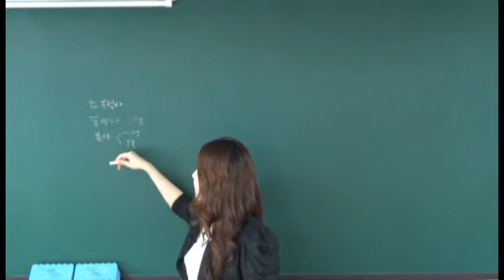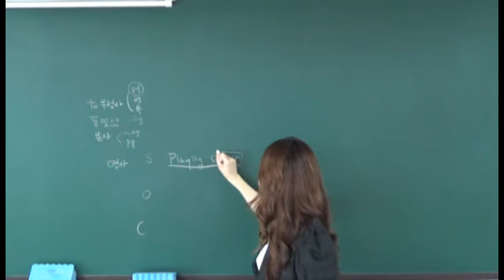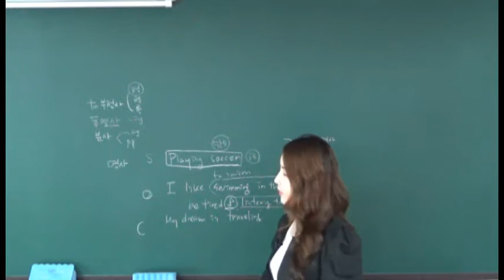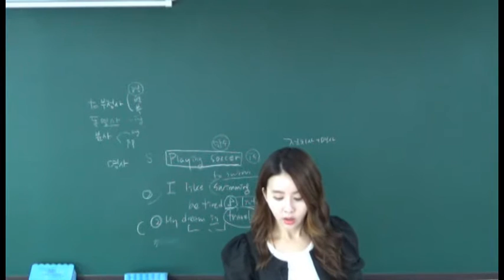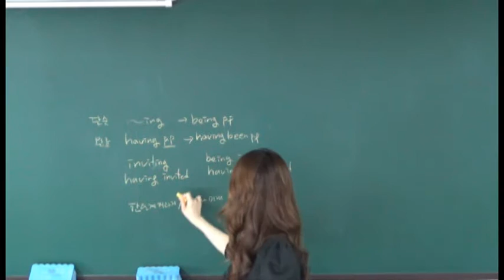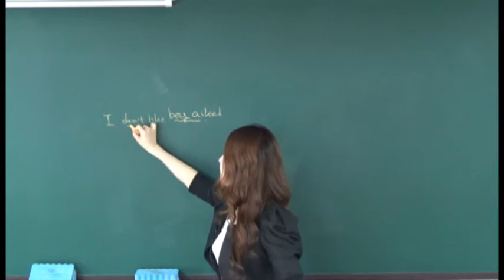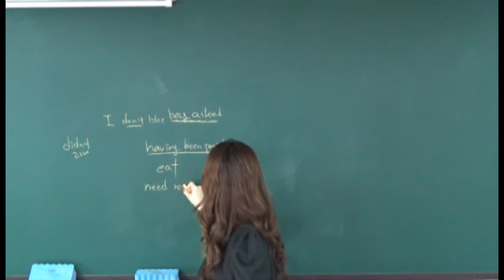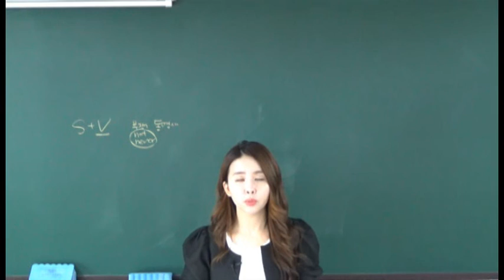[더배움] 2016 9급공무원 영어 문법 제12강 동명사 p75